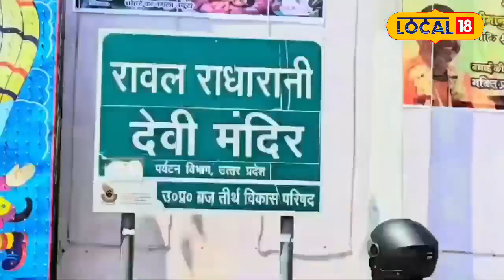Radha Rani की माता का रहस्य, Yamuna में कमल से कैसे हुईं प्रकट?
In this video, we reveal the story of Radha Rani's mother, Kriti, who used to pray standing in the Yamuna and sought a daughter. Learn how a lotus flower appeared from the Yamuna and revealed young Radha Rani, as well as the sacred site of Radha Rani's appearance in Rawal village.
इस वीडियो में हम आपको बताएंगे राधा रानी की माता कृति के बारे में, जिन्होंने यमुना में खड़े होकर पूजा की और पुत्री की प्राप्ति के लिए अराधना की। जानें कैसे यमुना से प्रकट हुआ कमल का फूल और उसमें छिपी राधा रानी की बाल्यावस्था की कहानी। रावल गांव स्थित राधा रानी मंदिर में जानें राधा रानी के प्रकट होने का पवित्र स्थल और उससे जुड़ी पौराणिक कथा।